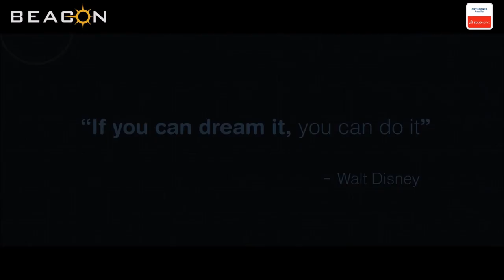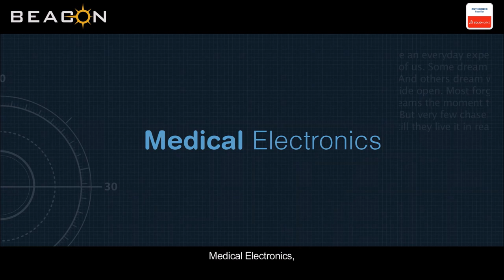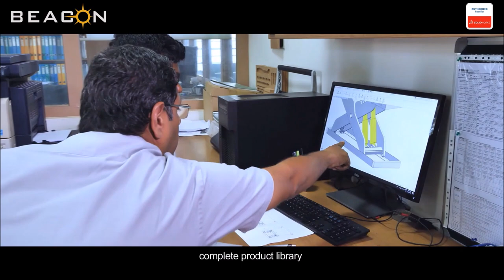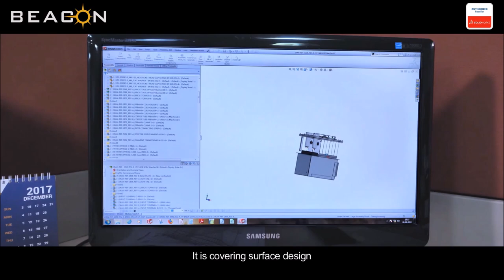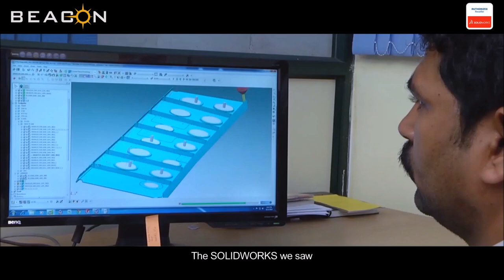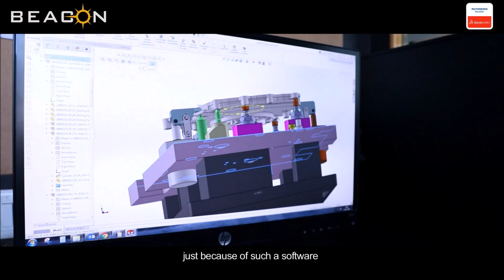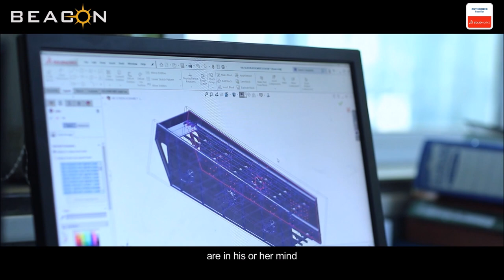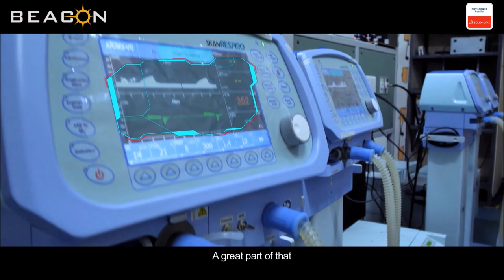Designing Entrepreneurial Dreams in 3D | SOLIDWORKS Customer Success Stories | BEACON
BEACON presents the Success Stories of their Customers that how the Dream of the Entrepreneurs was turned into reality using SOLIDWORKS for their Designing and Validation. Satisfied Customers have always been the Backbone and Strength of BEACON.
BEACON is the Largest Reseller of SOLIDWORKS in India. Associated with SOLIDWORKS since 2001, BEACON now boasts of an impressive customer base of 3,000+ organizations and an even larger number of SOLIDWORKS users across India.